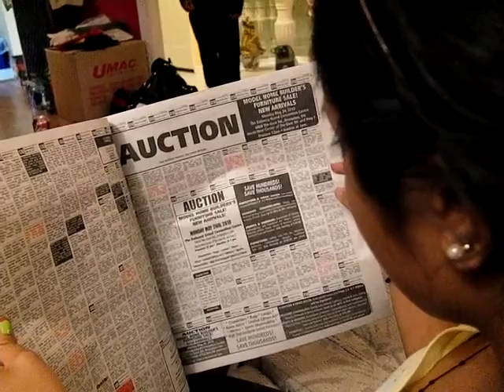The Disrupter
This is TeezeTV. A Real Nice Production.

A bunch of friends are certain they are being followed and watched. Their confusion soon turns into paranoia which causes them to combine forces and attempt to finally put an end to their disrupted lives.

Hope you have a good laugh! Enjoy!! :)

Songs used in order presented in the video:
Naruto OST - Fooling Mode
Pearl Fey ~ With Pearly By Akemi Kimura